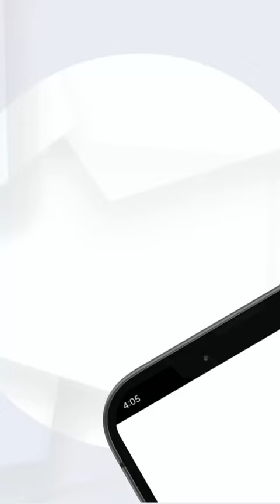Lokesh Kanagaraj | மனைவி குறித்து மனம் திறந்த லோகேஷ் கனகராஜ்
Lokesh Kanagaraj opens up about his wife
மனைவி குறித்து மனம் திறந்த லோகேஷ் கனகராஜ்